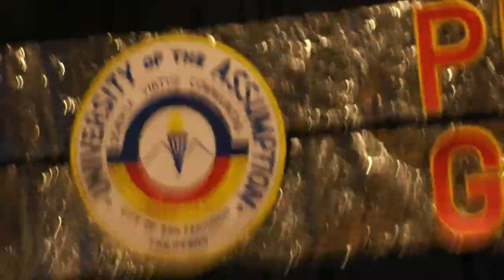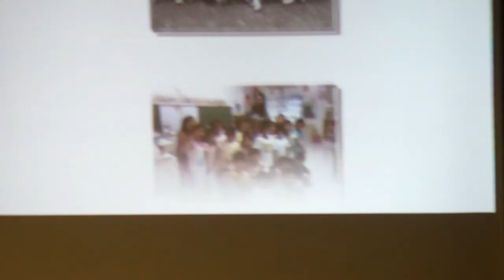Preschool Graduation 2014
University of the Assumption